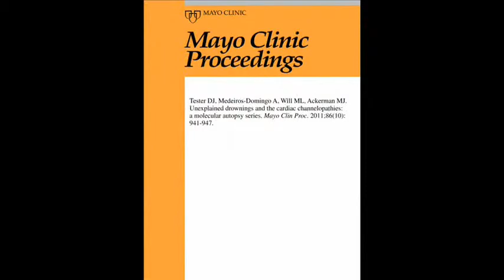Unexplained Drownings and Cardiac Channelopathies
Dr. Michael J. Ackerman, Windland Smith Rice Cardiovascular Genomics Research Professor and Professor of Medicine, Pediatrics, and Pharmacology at Mayo Clinic in Rochester, MN, discusses his article appearing in the October 2011 Issue of Mayo Clinic Proceedings on a relationship between victims of an otherwise unexplained drowning and a collection of genetic heart rhythm disorders known as the cardiac channelopathies. These findings have the potential to not only establish a genetic cause for the tragic drowning but to also significantly affect the health outcomes for the surviving family members. Available at: